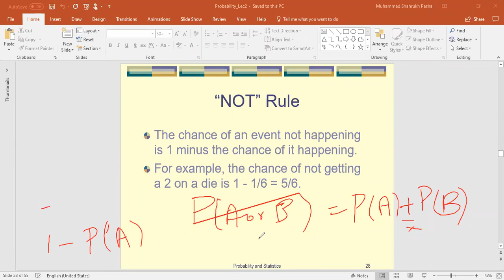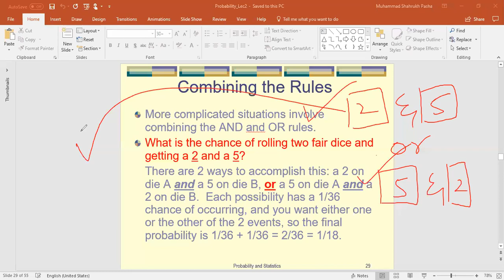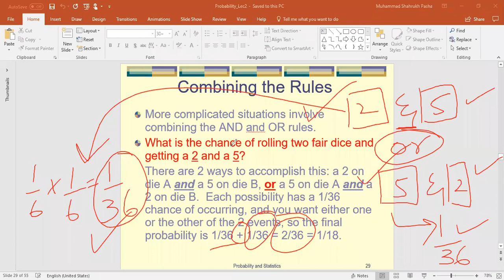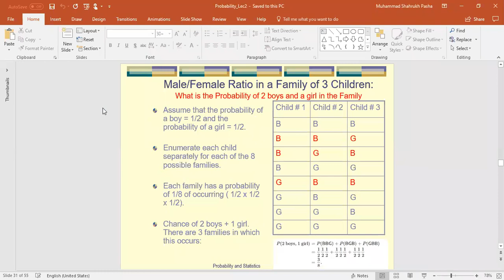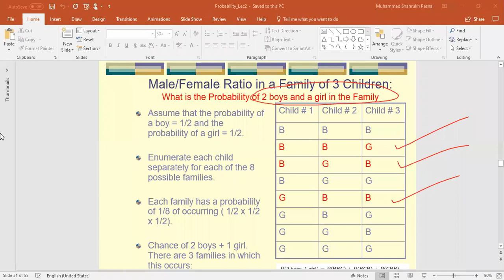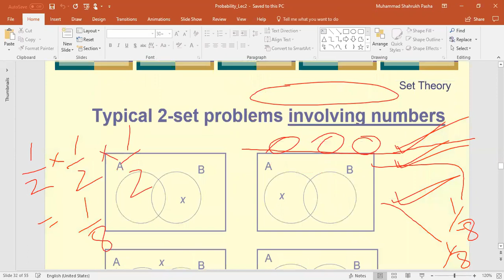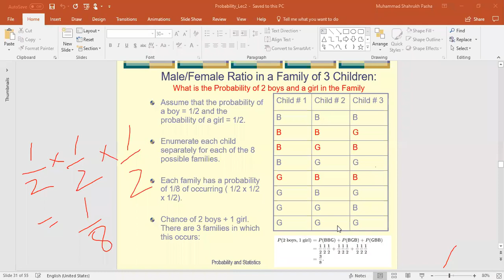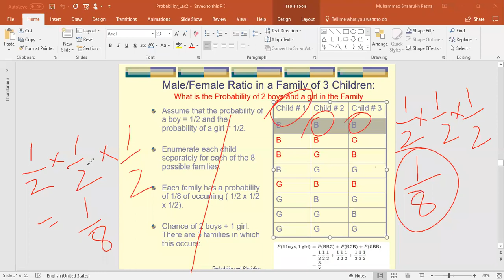Probability | Combining the Rules | Concept + Solved Examples | Lecture 2 | Part B | DLH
03:20 Combining the Rules
06:33 Example No 1 (Combining the Rules)
09:30 Example No 2 (Combining the Rules)